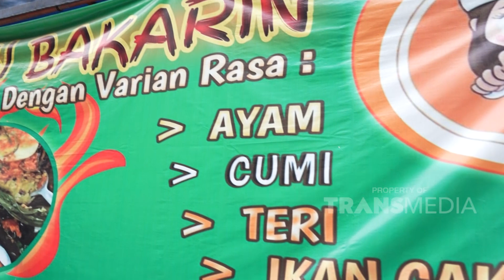MPOK ALFA Borong NASI BAKAR Super Nikmat! | BIKIN LAPER (13/7/23) P5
BIKIN LAPER
TAYANG SETIAP SENIN-JUMAT PUKUL 17.00 WIB